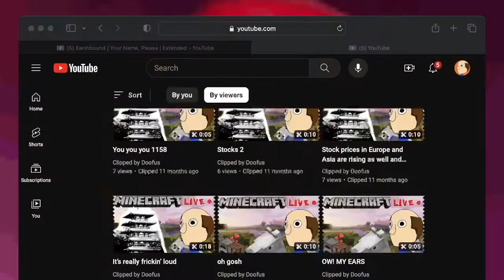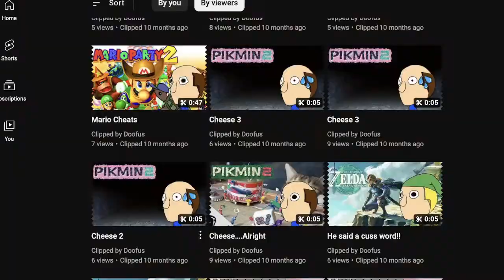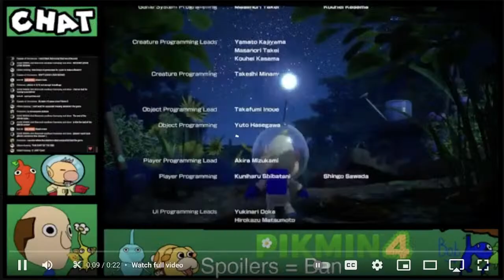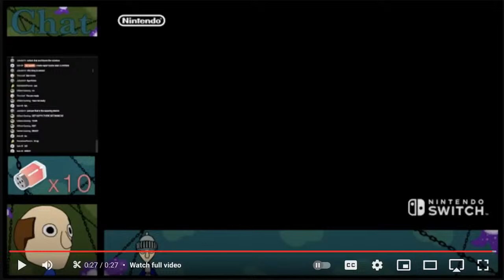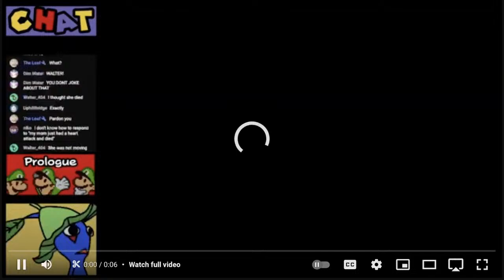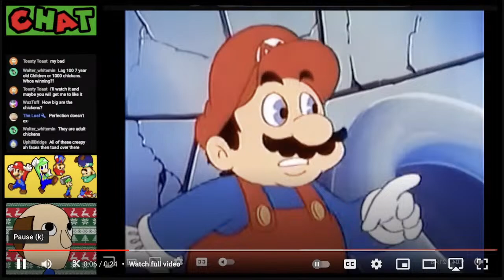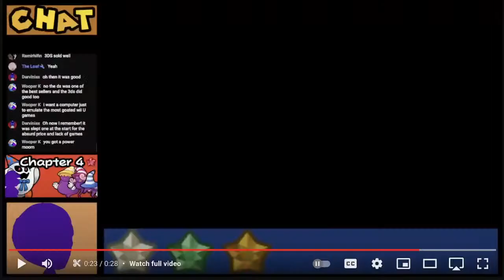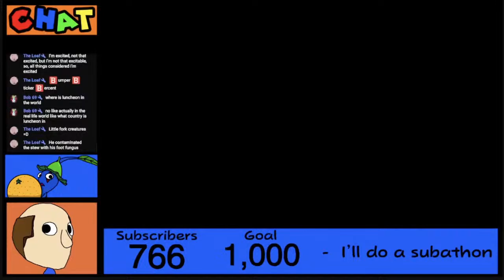Lag Switch 1 Year Later...